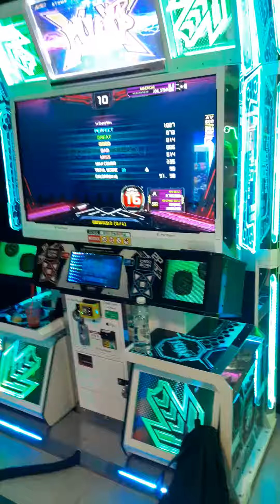☆joe-Star☆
# Le Grand Blue (maybe)???